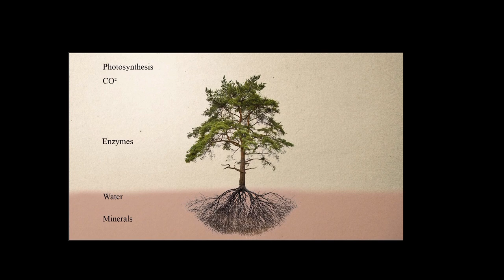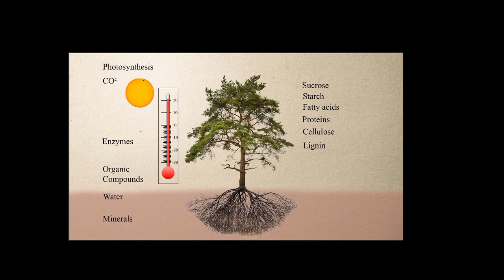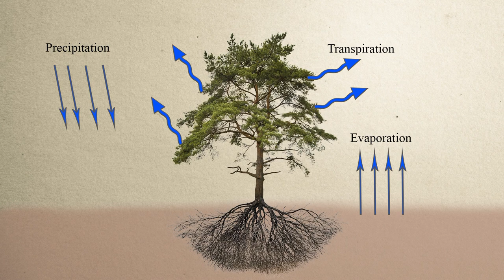03 01 Photosynthesis and Respiration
As we saw in the previous chapter, plants receive all of their nutrients from their environment. Plants are chemical manufacturing factories. Photosynthesis is a very complex process that combines carbon dioxide, water, minerals, enzymes, organic compounds, sunlight and the proper temperature through many steps to make sucrose, starch, fatty acids and proteins. The plant then uses them to form thousands of chemicals and the main structural components of the plant, cellulose and lignin.
Respiration is a chemical process that breaks down carbohydrates, consumes oxygen and releases energy for all growth processes, with the by-products of carbon dioxide and water. Plants CONSUME oxygen 24 hours a day.